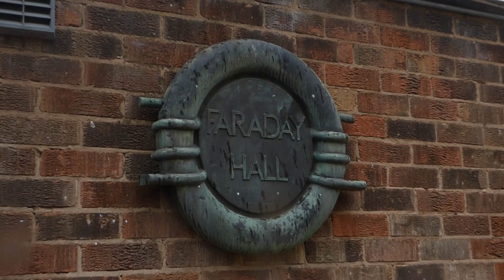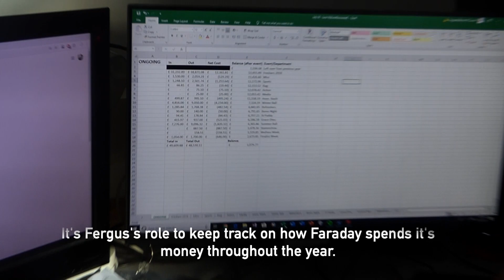Faraday Committee 2019